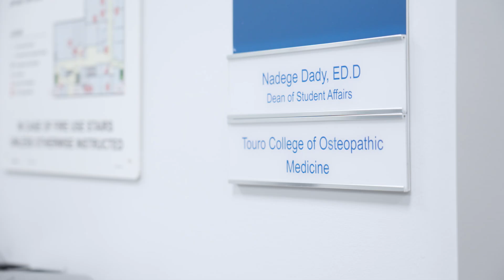See how TouroCOM is preparing Yonatan Straus to be a top doctor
From the classroom to the lab, TouroCOM's commitment to excellence in education and its supportive learning environment are shaping Yonatan into a competent and compassionate healthcare professional, fully prepared to embark on a career as a physician.